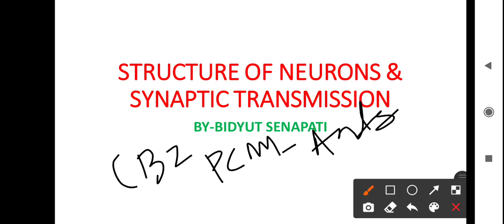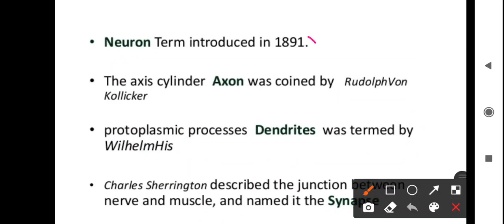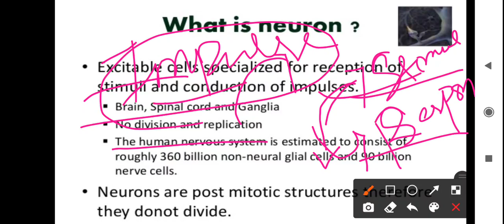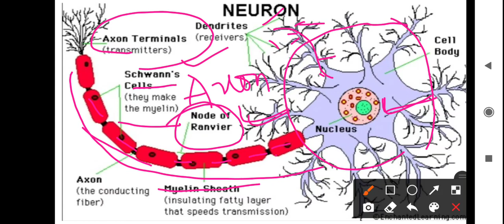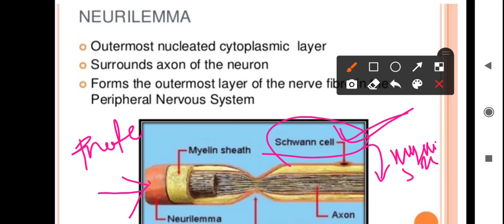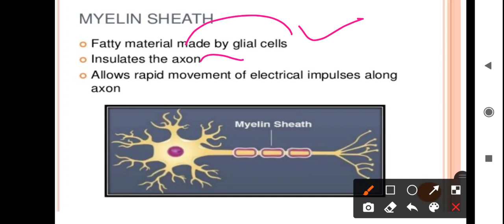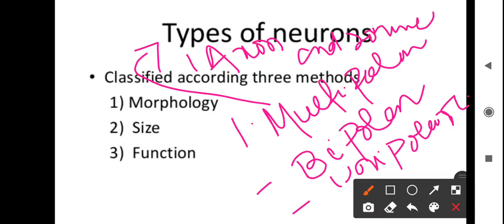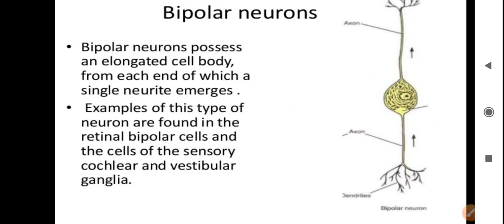CONTRACT TEACHER DEMO CLASS 07 II CBZ CLASS//STRUCTURE OF NEURON ll CEI 🙏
OSSTET Batch Timetable from 1st July  2021
Only PDF material -219/-
Arts/PCM/CBZ/HINDI/SANSKRIT/PET

Contract teacher Batch from 15Aug
Course fee 2099/- ( Free class to 25students)

By 7 Expert Tutors   (Video class/pdf notes/Doubt session/Surprise test/Weekly test)

For coaching assistance contact 👇👇

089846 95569(take admission after proper enquiry and if satisfied with all facilities)

1: All Latest Educational Updates.
2:Latest Job Updates.
3:Online classes for all Kind of TEACHING EXAM.
4:New Govt. Policies & it's Analysis.

Desclaimer -